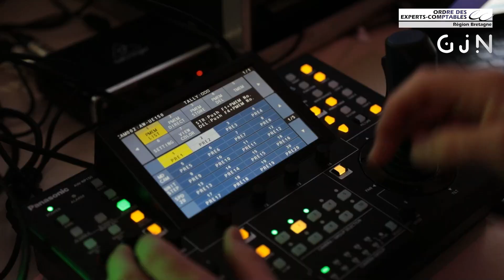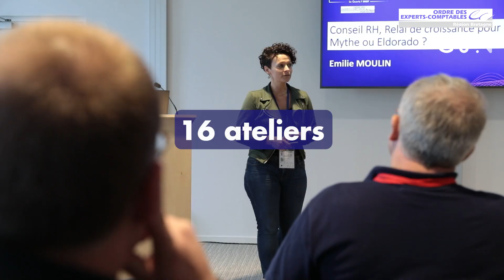Best of GJN 2024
Retour sur la Grande Journée du Numérique du 25 octobre 2024 à Brest.